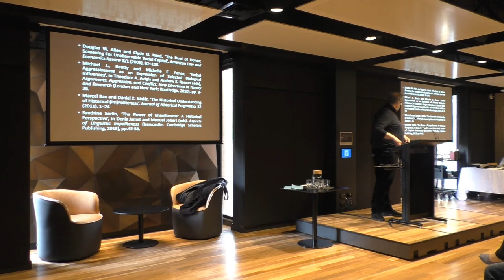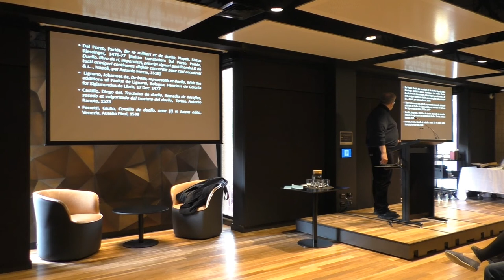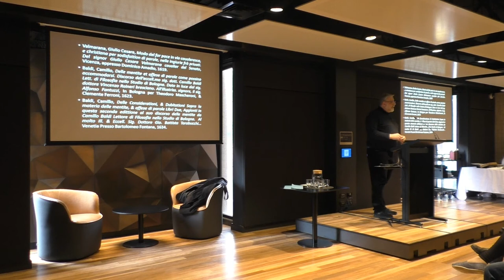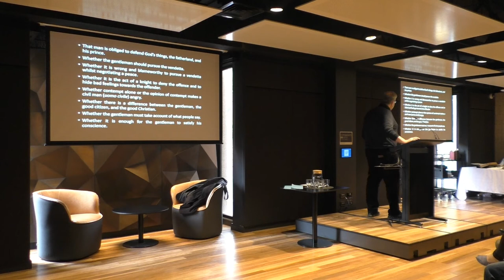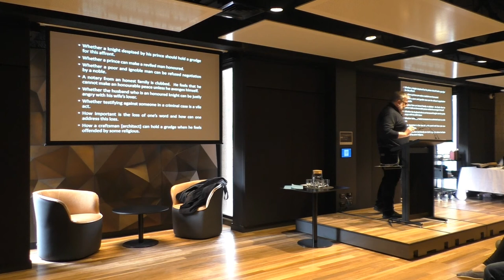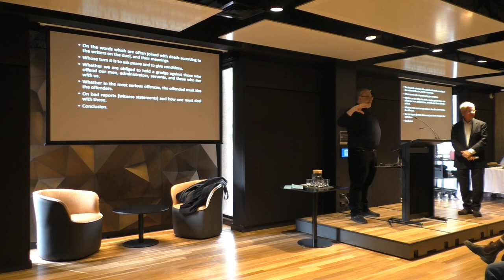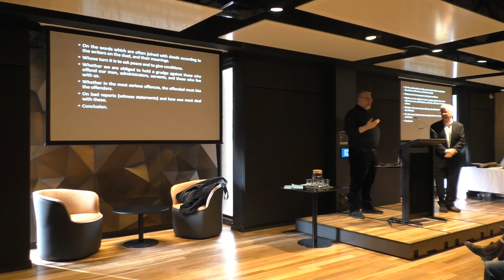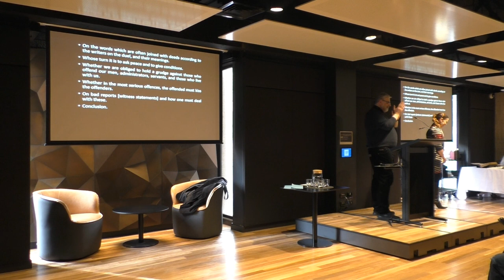Insults in early modern Italy - Jonathan Davies, 2017